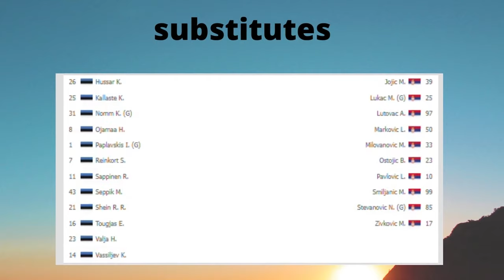FC flora VS Partizan 1-0 - Extended Highlights